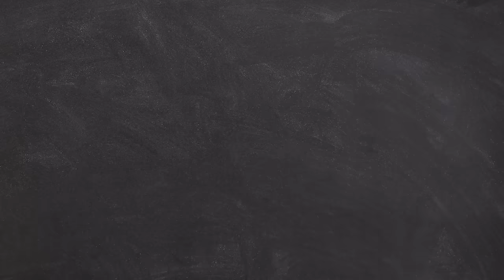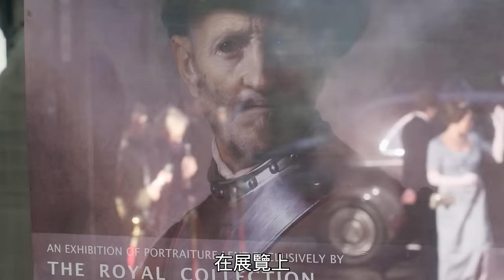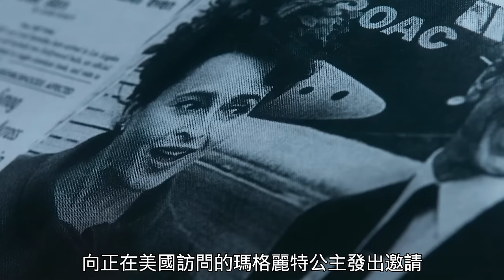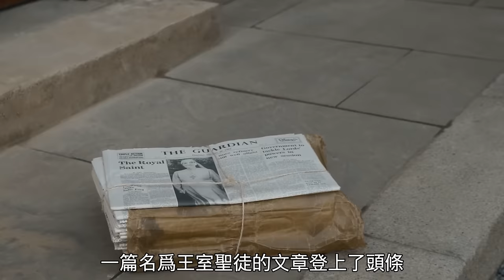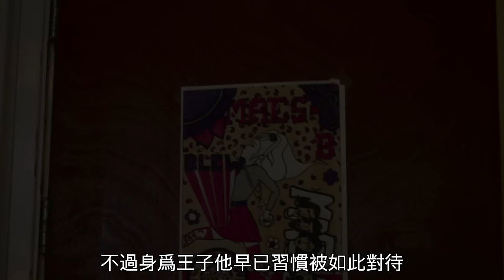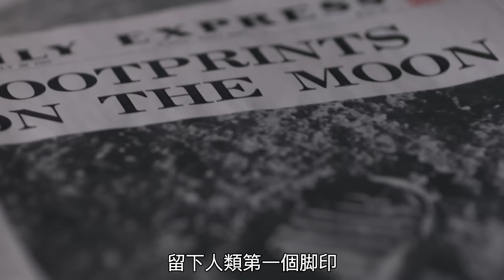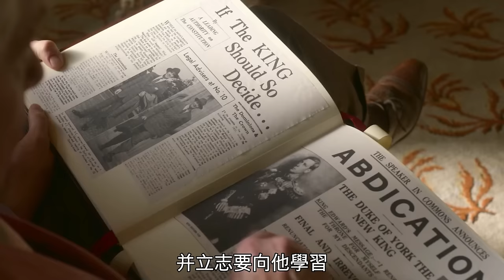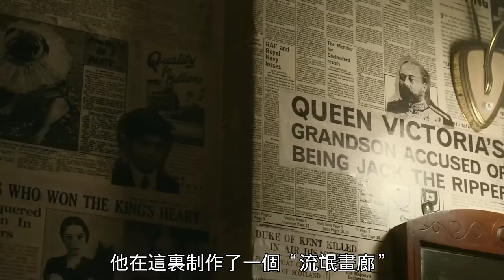壹口氣看完《王冠》第三季：女王步入中年遭遇危機，兒子的初戀不省心，妹妹也遭遇婚變【半盏流年影】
《王冠第壹季》是由史蒂芬·戴德利執導，克萊爾·福伊、約翰·利特高、馬特·史密斯和傑瑞德·哈裏斯領銜主演的曆史劇情類電視劇。該劇主要講述了伊麗莎白二世與丘吉爾在二戰後重塑英倫的故事。